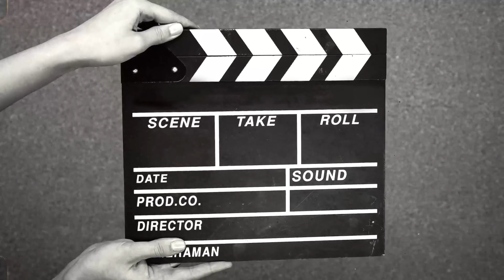Life on social break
I’ll be back soon. Until then

OFFERS & DISCOUNTS

Tired of Commercials on YouTube? If you’re anything like me and hate interrupted videos, I promise it’s worth it.

Offer valid through October 31st 2022